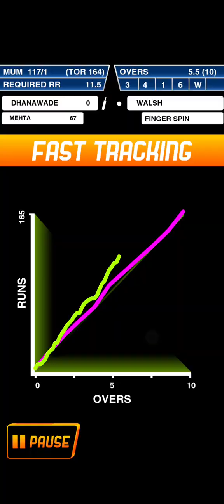india vs australia | Border gavaskar trophy final test